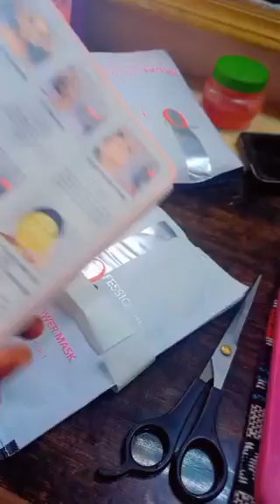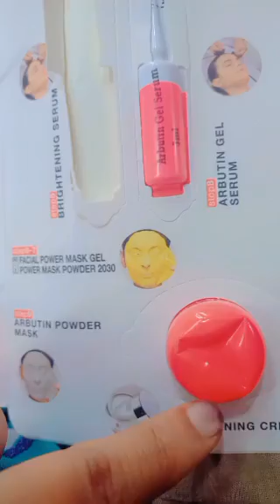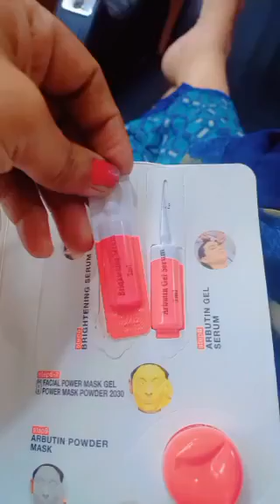O3+ facial how to do facial from O3 facial kit learn step to step by Sony Dulhan beauty parlour